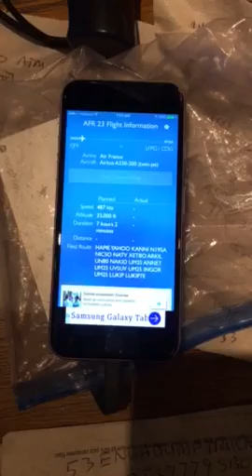Peas 5th street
Bronx junkyard camouflage effectively hidesS-300